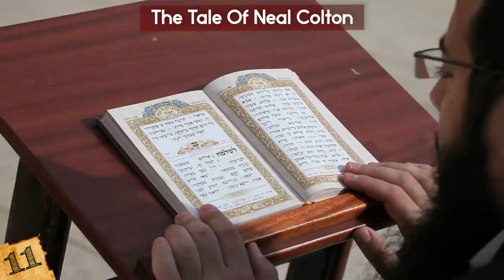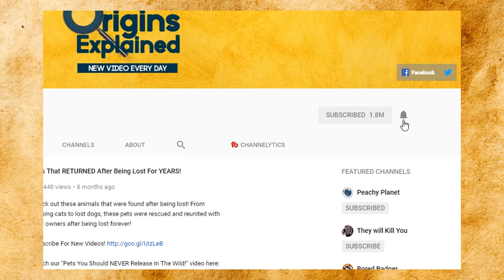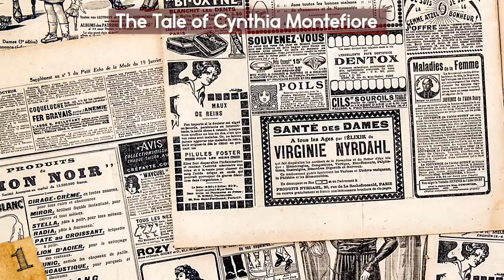MYSTERIOUS Real Life Encounters With FAIRIES!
This top 10 list of bizarre fairy encounters has some chilling stories from people that actually saw them in the wild. Are these stories true? If not, what did they see? And what is that weird fossil caught on tape?

11. The Tale Of Neal Colton
This sighting takes place in Donegal, Ireland in the year 1853. There was a young boy named Neal Colton, who was minding his own business behind his house. Along with him were his brother and a cousin. The three were gathering berries together in the yard when suddenly, they heard music. Music that wasn't coming from the house.

10. The Fairy Fossil
In the early 1900’s, it seemed like everyone in the UK was looking for proof that fairies existed. Many people had stories and so scientists and naturalists went about trying to find photographic or physical evidence of them. Writer Sir Arthur Conan Doyle was amazed when he suddenly came across some photographs of some young cousins Elsie Wright and Frances Griffiths.

9. The Tale of David Evans and Evan Lewis
In 1862, two men named David Evans and Evan Lewis were heading home after a trip to Brecon, Wales. As they were going down the road they decided to take a stop at a local farm in order to get enough rest to finish their journey.

8. The Tale Of William Martin and the Postman
In 1887, a folklorist by the name of William Martin was going on a vacation to the Isle of Man. This can be found in the Irish Sea, and is close to both Ireland and Great Britain. It’s now famous for all of the banks located there! Anyway, along the way, he met a mail-cart driver, and upon hearing that Martin was a folklorist, decided to tell him about an unusual occurrence that had happened to him.

7. Mrs. G. Herbert
One day, a woman named Mrs. G. Herbert decided to write a letter to the Transactions of the Devonshire Association magazine to share her stories about encounters she had had with fairies.

6. The Latham Brothers
In 1913, three brothers, named Silbie, Sid, and Clyde Latham were doing work at their family home. Suddenly, they heard their two dogs barking as if something was wrong. They went to investigate what was going on, and when they did, they saw the dogs barking at a little green man.

5. The Fairy Investigation Society of England
Because of all of these fairy sightings in the UK, in 1937, there was a group of people dedicated to the finding and investigating of fairies. And they were called...the Fairy Investigation Society of England. In that same year, they received a letter from a woman claiming a fairy encounter.

4. The Tale of E.J.A. Reynolds
When E.J.A. Reynolds was ten years old in 1948, he had an experience that he couldn't really explain to those who didn't believe in fairies. He was in Horsham, England on vacation, and went out one night to set some rabbit traps. Then like any good hunter, waited to see what he would catch.

3. Mary Treadgold
Mary Treadgold was an author who lived in England and was going on a trip through Isle of Mull in April of 1973. The road wasn't very wide, so the bus she was on pulled over to let a car by. As it did, she looked across a peat bog and saw a man digging a hole. There were two problems though. Though the man had clearly been digging a hole, he wasn't moving.

2. The Tale of J.F. and Friends
In 2005, in Chicora, Pennsylvania, a man who just goes by the name "J.F." was spending the night with some friends. The house was next to some very thick woods, and the only light outside of the house was a simple spotlight.

1. The Tale of Cynthia Montefiore
FATE Magazine is a bit of a curious one, as they like to print stories that are supernatural or "odd" . So in 1997, they printed off a story belonging to one Cynthia Montefiore, who had an encounter with fairies at her mother’s home in Somerset, England.